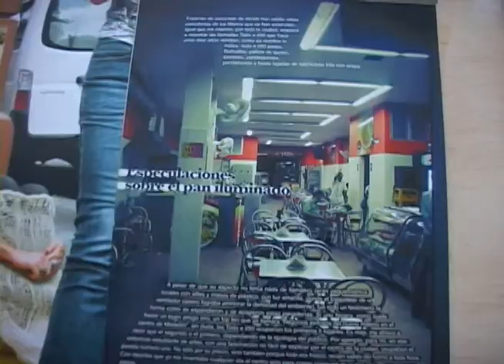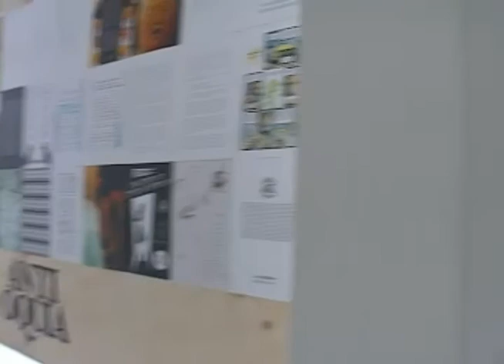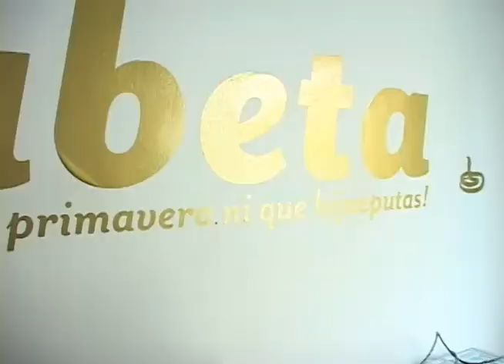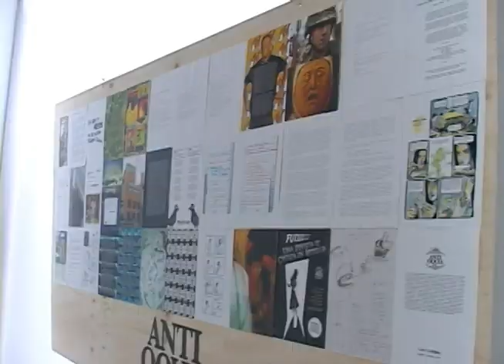Casa Tres Patios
Tony Evanko tiene una casa ubicada en el centro donde aparte de vivir se pueden encontrar miles y miles de opciones durante toda la semana, en la cual se comparten ideas de todo tipo, desde arte hasta locuras, que vendrían siendo arte también. Allí estuvimos recorriendo todos los rincones de este lugar y acá se los vamos a mostrar.